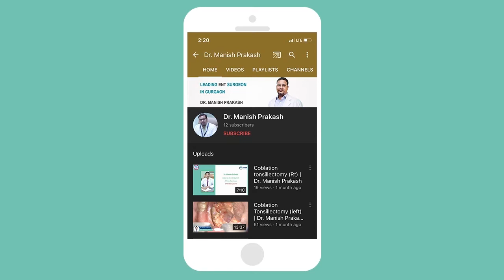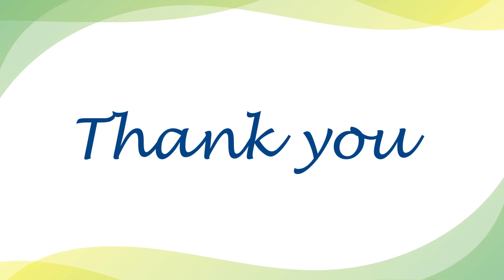Hearing Loss, Eardrum perforation- Diagnosis Surgery & Post Surgery Instructions | Video Part - 3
In this video we will discuss Ear Problems it’s surgery, and after surgery what kind of precaution needs to be followed.